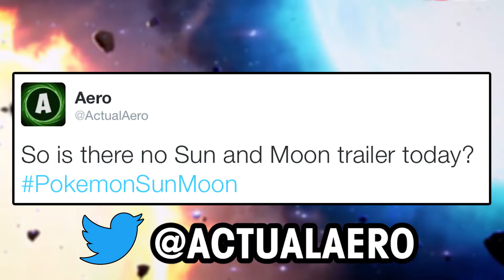NEW ULTRA BEAST GAMEPLAY for Pokémon Sun & Moon!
✔ Join the Curse Network and make money from your YouTube videos!